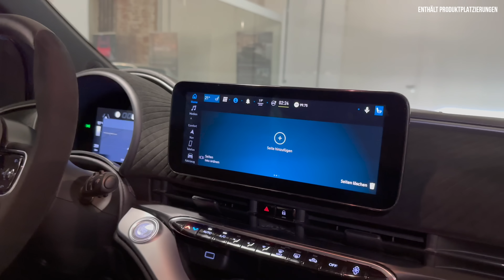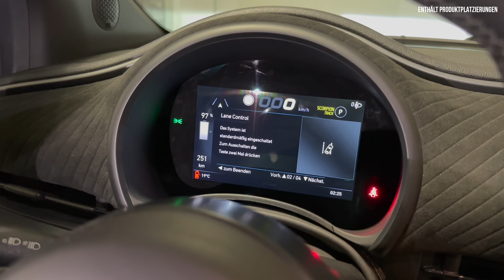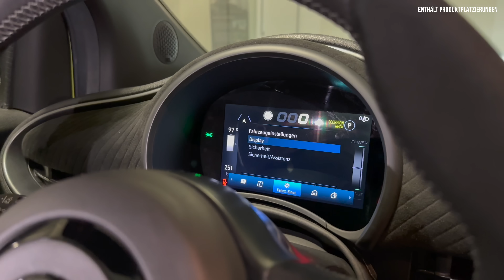Abarth 500e im Test (2023) Lohnen sich 8.000 Euro mehr?! Review | Sound | Lieferzeit | Fiat 500 e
Hier gibt’s alle Infos zum (2023) Abarth 500e. Falls ihr Bock auf: kein Fahrbericht | Review | Test | Reichweite | Frontantrieb | Rückbank | Innenraum | Preis - zum  ersten elektrischen Abarth habt, dann: Schaut jetzt rein! 🖤

00:00 Intro
00:35 Review
01:20 Historie und Design
09:00 Kofferraum
10:30 Motor
12:30 Innenraum
20:00 Fazit

Abarth 500e (2023) Die Weltpremiere

Einleitung:
- Lohnt sich der Skorpion
- Lohnen sich 8.000 Euro mehr
- Für 37 PS mehr?

Historie:
- 500e:
- Zeitweise meist verkauftes E-Auto in DT
- 595 und 695 bis Ende 23 Parallel angeboten
- Abarth Ab 2024 rein elektrisch

- Gründer Carlo Abarth
- Abarth Seit 1949
- über 73 Jahren
- erste elektrische Abarth

- „more Abarth than ever“
- Neu:
- Mehr Leistung
- Besseres Drehmoment
- optimierten Gewichtsverteilung
- Längerer Radstand
- Breitere Spur

- Scorpionissima“ Launch Edition
- Limitiert auf 1949 Fahrzeuge
- Limousine und Cabrio
- Acid Green oder Poison Blue
- Vollausstattung +
- exklusive Seitenstreifen
- nummeriertes Echtheitszertifikat

Wettbewerber:
- Mini Cooper SE (184 PS und 7,3 Sekunden)
- Honda-e (154 PS und 8,3 Sekunden)

Design:
(ETWA)
- 3.63 m lang
- 1.68 m breit
- 1.53 m hoch

185-550 Liter Kofferraum

Vorne:
- ABARTH LOGO
- NEU ABARTH SCHRIFTZUG in dunklem Titanium Grey STOßFÄNGER VORNE
- Tagfahrlicht Full-LED-Scheinwerfer vorne mit NEUER Abarth Oglichtsignatur
- STOßFÄNGER VORNE:
- NEU Sportlicher Stoßfänger vorne und
- NEUER Frontspoilereinsatz in Cool White

Seite:
- (57/43) Gewichtsverteilung
- 24 Millimeter verlängerten Radstand
- 60 Millimeter mehr Spurweite

- LED BLINKER
- SPIEGEL-KAPPEN:
- NEU Spiegelkappen in Titanium Grey
- FELGEN:
- NEU 18"-Leichtmetallfelgen mit Diamantschliff in Titanium Grey
- TÜRGRIFFE mit elektronischer Verriegelung
- FENSTER-EINFASSUNG in Schwarz

Heck:
- weiße Heckdiffusoreinsatz
- Abarth Schriftzug
- Soundgenerator- Funktion:
- Klang des Abarth Motors reproduziert

- Sogar das AVAS (Acoustic Vehicle Alert System) erhält einen spezifischen „Jingle“